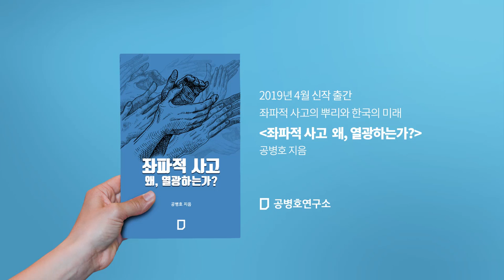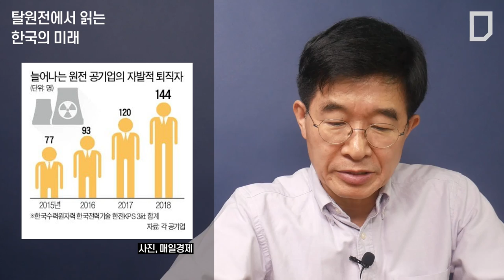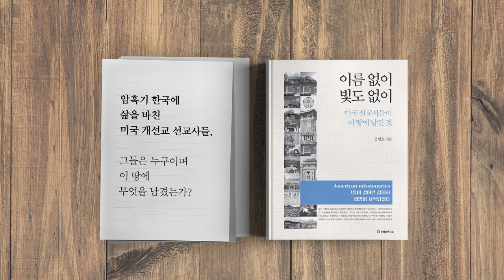탈원전에서 읽는 한국의 미래 [공병호TV]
탈원전에서 읽는 한국의 미래

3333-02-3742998 카카오은행 (예금주 : 공병호)